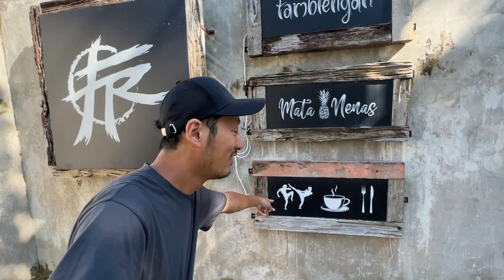【インドネシアでビジネスしたい人必見】成功したければ社員を○○として扱え！バリ島で社員１２０抱えるITカンパニーTimedoor徳永裕CEOに話を聞く。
【旅のご支援】 この挑戦は皆さんから寄付、ご支援で成り立っています。 旅への寄付をして下さる方は下記のサイトからご自身で寄付金額を決めて頂いて応援金を送れる仕組みになっています。ご支援のほど何卒よろしくお願いいたします。

【WORLD REPORT CHANNEL】
みんながメディアに携わる新しい形のWEB MEDIA。 どんな番組が見たいか？こんなの収録したら面白いと思う！といった企画提案まで メンバーの皆さんとはFacebookグループを使ってコミュニケーションをとっていますので グループ参加よろしくお願いします。

【随時、旅の近況をつぶやいてます。こまめにツイートしているので是非】 →Twitter

【voicyでは旅の裏側であった面白こばなしが盛りだくさん。音声で楽しみたい方はこちら】

【企業様のコラボ案件、番組制作依頼などはこちらから】

SEにはOtoLogicの素材を使用しています